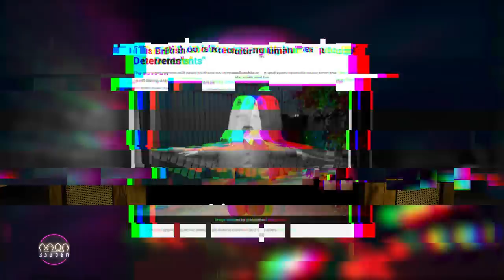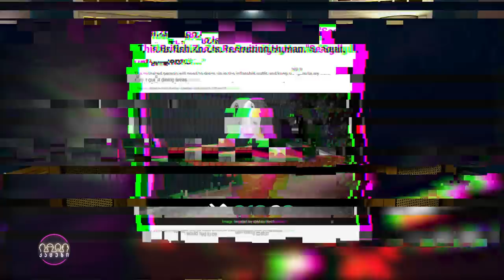კაცები #244 [სრული ვერსია]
სტუმარი: ირაკლი "ბეთხო" მანჩხაშვილი; გიორგი მოსიძე-მოგზაურობა აზერბაიჯანში 🟣

00:00 შესავალი
08:10 ახალი ამბები
25:00 სტუმარი: ბეთხო
45:16 სოკარი - მოგზაურობა განჯაში